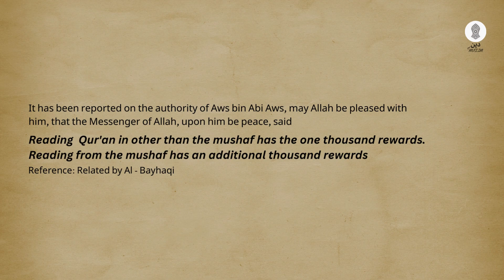Hadith 30 | Forty Hadith on the Excellence of the All-Clarifying Illuminating Qur'an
Forty Hadîth on the Excellence of the All-Clarifying Illuminating Qurân

A translation of:
Fayd al-Mu'in 'ala jam il-Arbain fi fadl al-Quran al-Mubin

~By Mulla 'Ali al-Qari

Share with your family and friends for Sadqa E Jariya ✨🤍